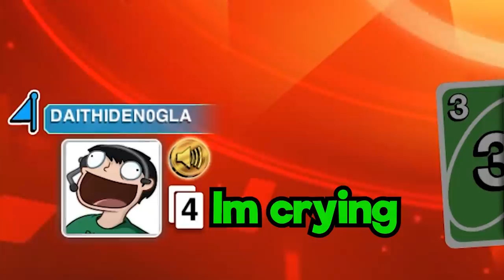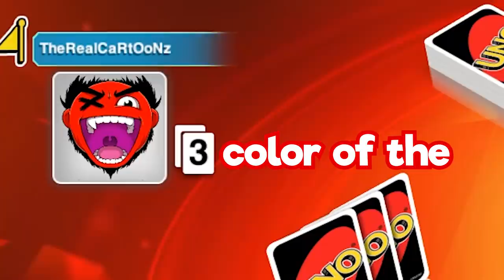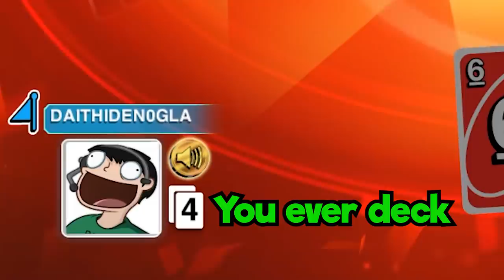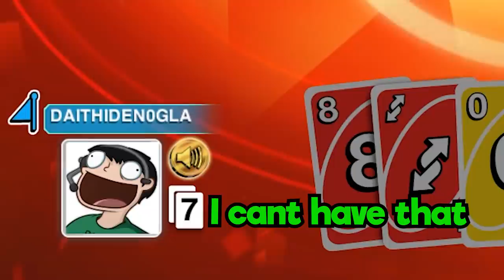UNO but I make UFC fighter Max Holloway want to punch me...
Friends channels:
 @Max Holloway